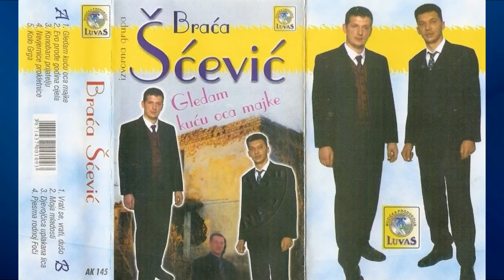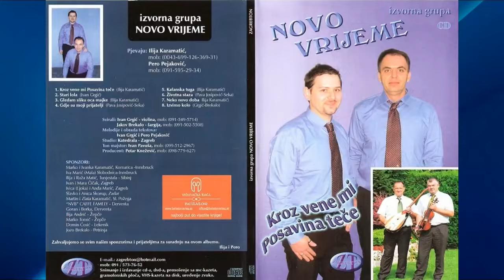IVAN GRGIĆ LAMPA Moj jubilej 30 godina sviranja violine 2018 godine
Izvorni kanal za sve slušaoce
Snimatelj Nikica Topic Crtani
Ukoliko smatrate da sadržaj objavljen na mome kanalu krši vaše autorsko pravo možete zahtijevati objavu odgovora ili ispravke. Slučaj će biti u najkraćem roku riješen, a sporni sadržaji biće uklonjeni s kanala.
NAPOMENA: ZABRANJENO SKIDANJE VIDEOZAPISA S KANALA
Hvala svima ako KLIKNETE na BESPLATNU pretplatu na moj kanal kako bi ste dobili obavijest o novim video zapisima te ujedno ostavite i koji komentar.